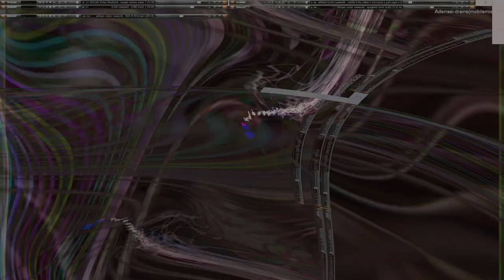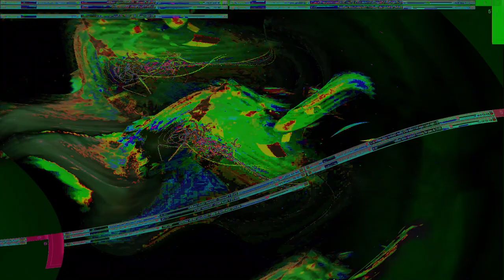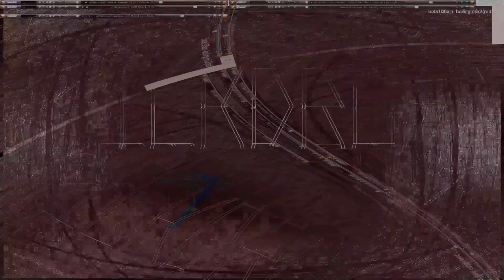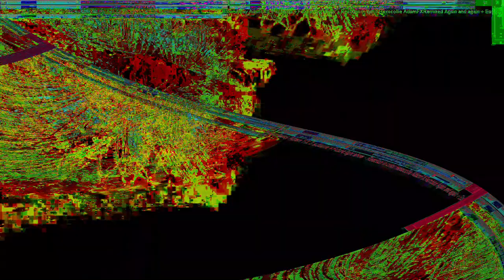Movie 24 09 13 23h20m44s series E 133 video art music creations.